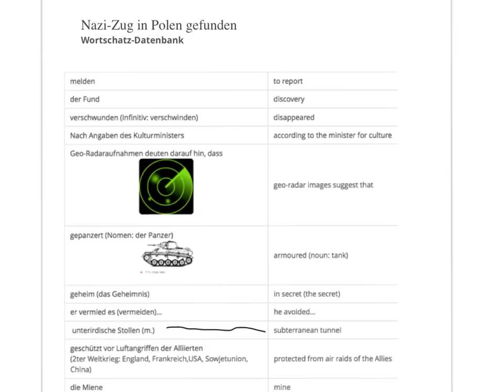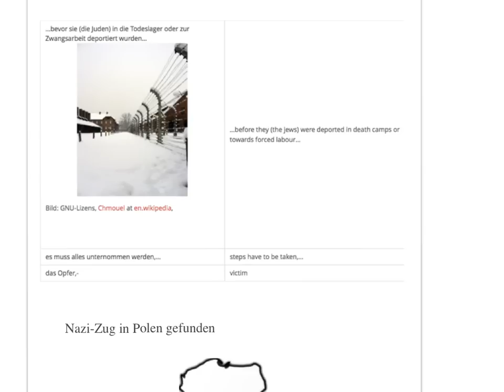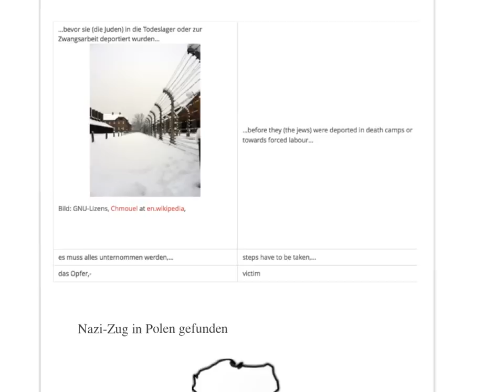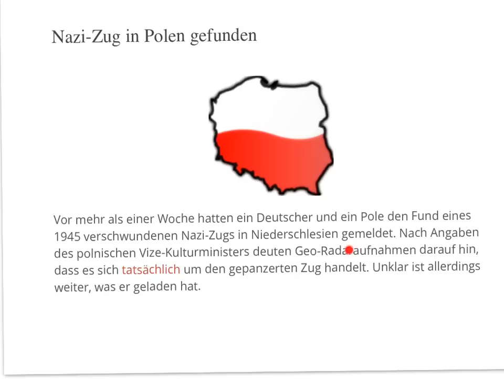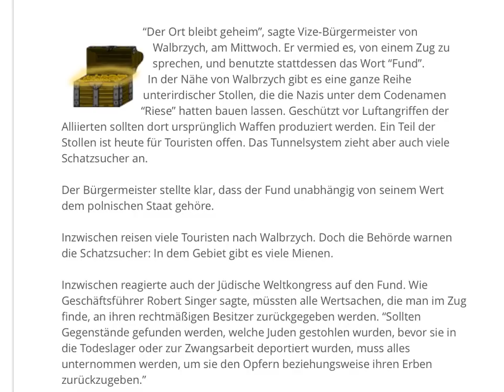Slowly Spoken German News: Nazizug in Polen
Lerne Deutsch mit den Langsam gesprochenen Nachrichten. In Polen wurde ein Nazizug gefunden! Wo ist er? Was passiert mit dem Schatz?

You can also practice your German and study for the Goethe exam with my eBooks!

Nazi-Zug in Polen gefunden

Vor mehr als einer Woche hatten ein Deutscher und ein Pole den Fund eines 1945 verschwundenen Nazi-Zugs in Niederschlesien gemeldet. Nach Angaben des polnischen Vize-Kulturministers deuten Geo-Radaraufnahmen darauf hin, dass es sich tatsächlich um den gepanzerten Zug handelt. Unklar ist allerdings weiter, was er geladen hat.

"Der Ort bleibt geheim", sagte Vize-Bürgermeister von Walbrzych, am Mittwoch. Er vermied es, von einem Zug zu sprechen, und benutzte stattdessen das Wort "Fund".

In der Nähe von Walbrzych gibt es eine ganze Reihe unterirdischer Stollen, die die Nazis unter dem Codenamen "Riese" hatten bauen lassen. Geschützt vor Luftangriffen der Alliierten sollten dort ursprünglich Waffen produziert werden. Ein Teil der Stollen ist heute für Touristen offen. Das Tunnelsystem zieht aber auch viele Schatzsucher an.

Der Bürgermeister stellte klar, dass der Fund unabhängig von seinem Wert dem polnischen Staat gehöre.

Inzwischen reisen viele Touristen nach Walbrzych. Doch die Behörde warnen die Schatzsucher: In dem Gebiet gibt es viele Mienen.

Inzwischen reagierte auch der Jüdische Weltkongress auf den Fun. Wie Geschäftsführer Robert Singer sagte, müssten alle Wertsachen, die man im Zug finde, an ihren rechtmäßigen Besitzer zurückgegeben werden. "Sollten Gegenstände gefunden werden, welche Juden gestohlen wurden, bevor sie in die Todeslager oder zur Zwangsarbeit deportiert wurden, muss alles unternommen werden, um sie den Opfern beziehungsweise ihren Erben zurückzugeben."